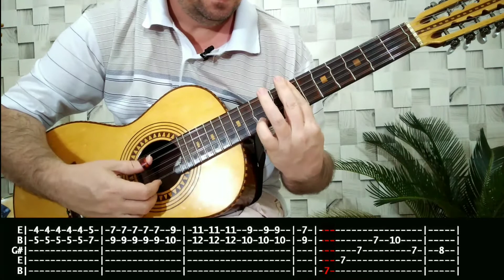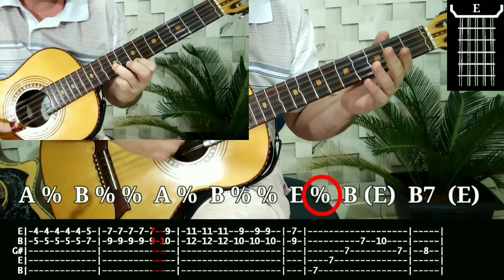Vídeo Aula - Moreninha Cor de Jambo - Ritmo Corta-Jaca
Nessa vídeo aula você irá aprender a tocar a música Moreninha Cor de Jambo de Tião Carreiro e Pardinho na Viola Caipira.
Estaremos vendo a tablatura da Introdução com todos os detalhes, a Cifra com as principais variações e os contracantos.
Tudo com as respetivas Tablaturas.

Aprenda a tocar Viola Caipira comigo!!!

Conheça nosso curso online onde você pode realizar seu sonho de tocar viola caipira sem sair do conforto de sua casa e com um baixo custo mensal.

Sou instrutor musical por formação já há 20 anos e nesse período tive o privilégio de atender mais de 3000 alunos presenciais, online e em projetos musicais.
Também sou instrutor do Senar (FAESP) e coordenador de algumas orquestras de Violas Caipira na Região de S. J. Rio Preto.

 Quero te ajudar a vencer esse desafio!!!

Durante todo curso, estarei supervisionando, avaliando e você pode tirar dúvidas sempre que tiver necessidade.
Basta ter acesso à uma internet comum.

Os vídeos são didáticos, sequênciais, bem produzidos e com uma grande quantidade de informações (Aulas teóricas, técnicas e repertório). Sem dúvida um dos melhores cursos hoje no mercado.

Play Art
Aulas presenciais e Online

Pedro Alvares